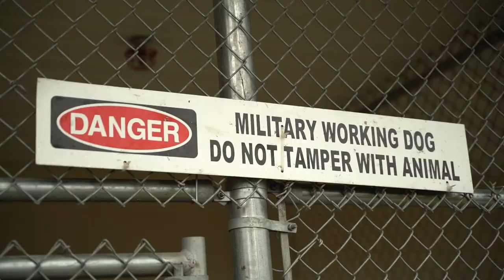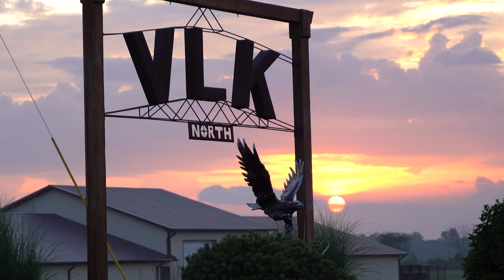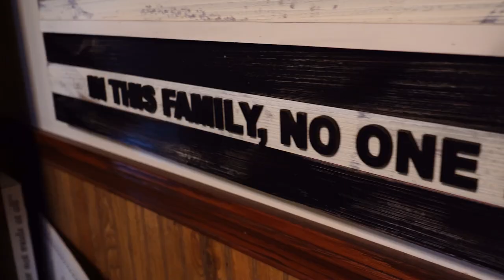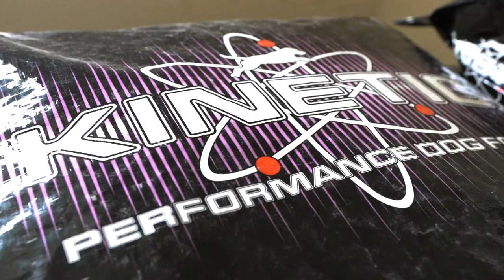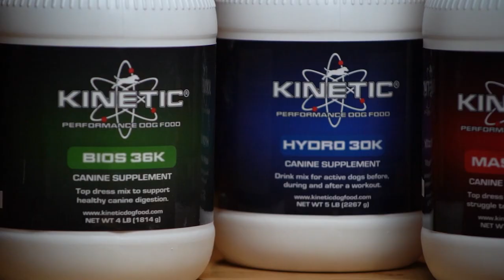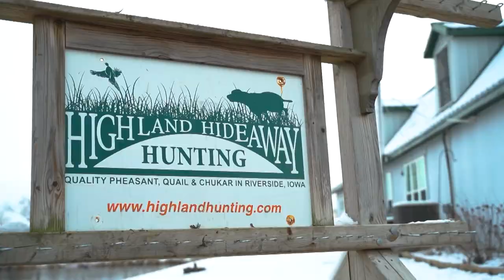Unleashed - Pilot Episode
Meet the dogs your dogs aspire to be. Unleashed TV tells the stories of the incredible things dogs are doing every day and the women and men who have dedicated their lives to training and working with man's best friend.

Unleashed is all about dogs. From police and military canines, dock dogs, hunting dogs, service dogs, and everything in between, Unleashed will introduce you to elite dogs and canine handlers from across the country. You'll learn more about what dogs do every day to make our lives better, safer and more enjoyable, and hopefully along the way, you'll pick up some tips to make your relationship with you canine partner more fulfilling.

This week, we meet Ken Licklider, Steve Ries and Donny Meece, and set the stage for the first season of Unleashed TV.